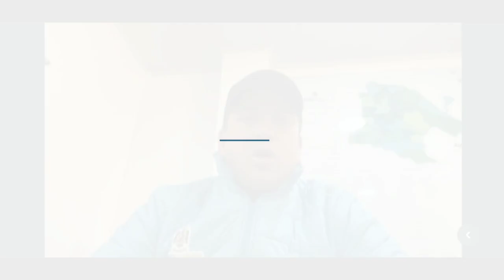Captura pone fin a una pesadilla llamada alias Camilo, manizaleño cabecilla del Clan de Oriente